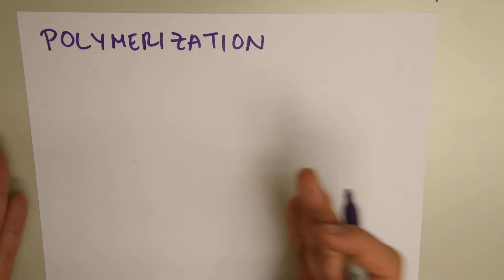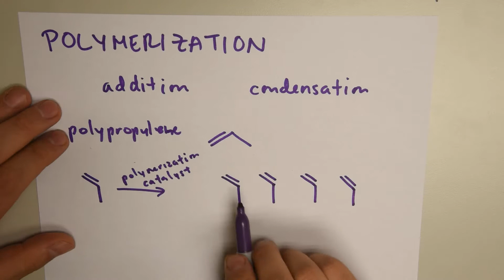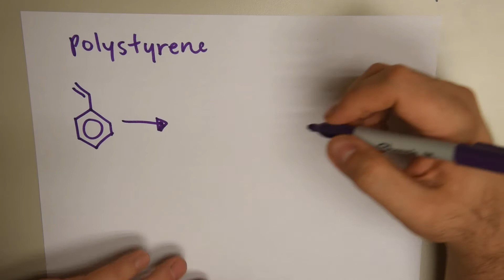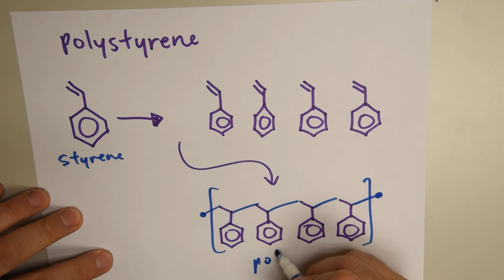REACTION - Polymerization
Chemistry Tutorial by Carlos M. Renoud (2017)